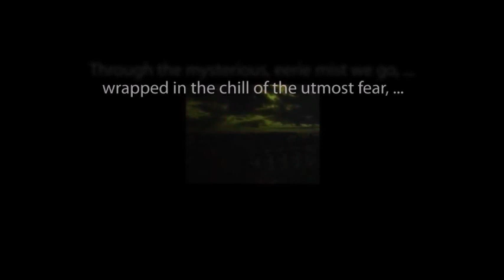SUSPENSE "The Blue Hour" starring Claire Trevor